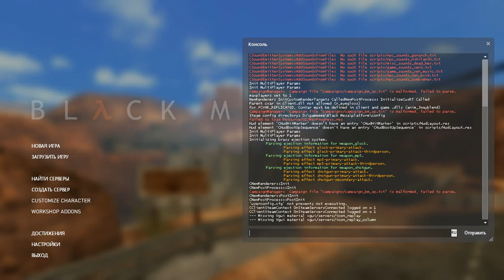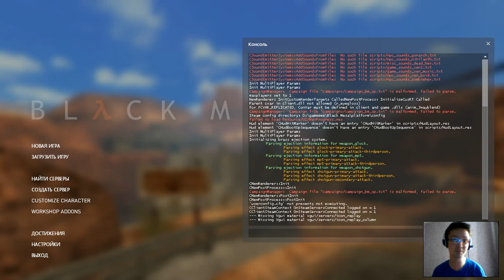Прохождение Half Life black mesa,часть 11. Нас сфиздили ,но мы выжили.